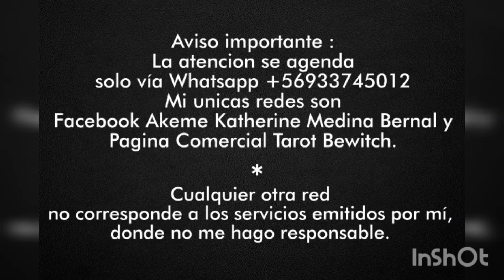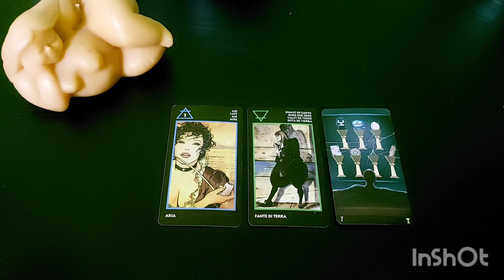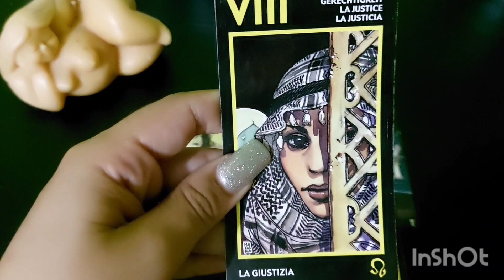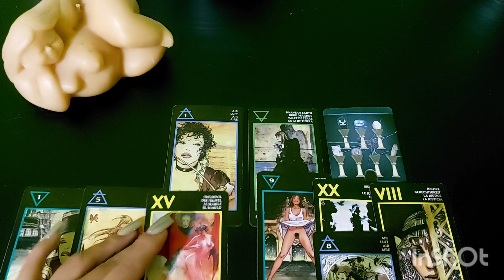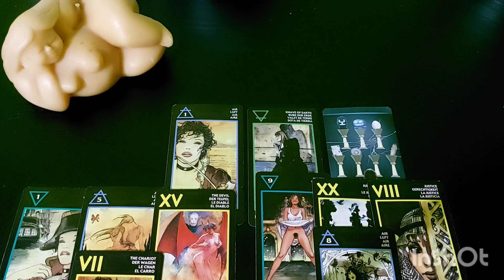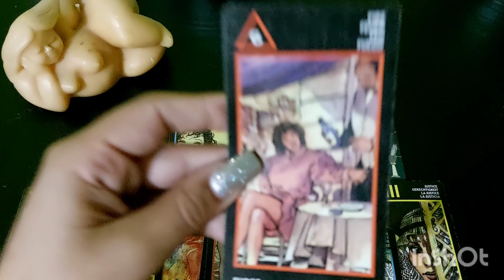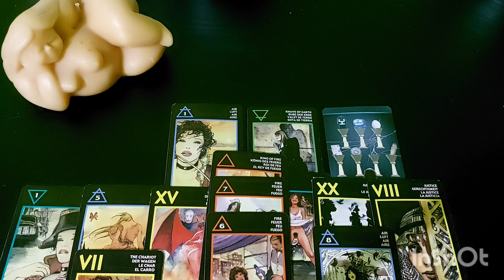ARIES HOT ❤️‍🔥 ESTA PERSONA TE TIENE EN SU TELEFONO QUIERE LANZARSE A TY 🙀💕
TAROT BEWITCH R TE INVITA A VER UN CONTENIDO UNICO DIFERENTE Y REAL,
LECTURA DE ENERGIA PASADO PRESENTE Y FUTURO CHKRAS DESEQUILIBRIO MAS 4 PREG
ATENCION AL EXTRANJERO Y PUBLICO NACIONAL.
16AÑOS DE CONOCIMIENTOS EN MANCIAS.
BEWITCH R SE RESERVA DERECHO DE ADMISION , PROTEGUIDA P.I
SE PROHIBE EL USO CONTENIDO PARCIAL O COMPLETO PARA MALAS PRACTICAS.
ATTE HECHIZADA.